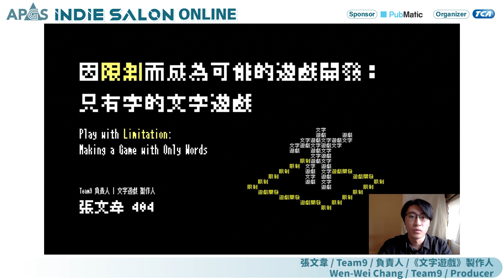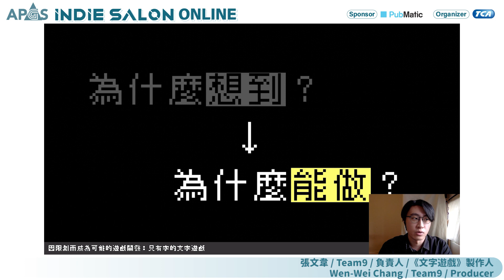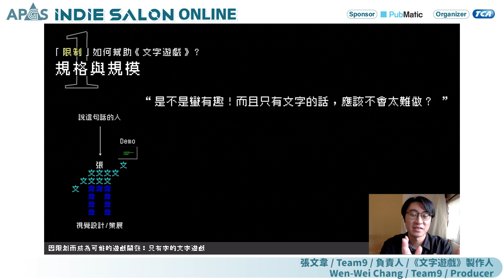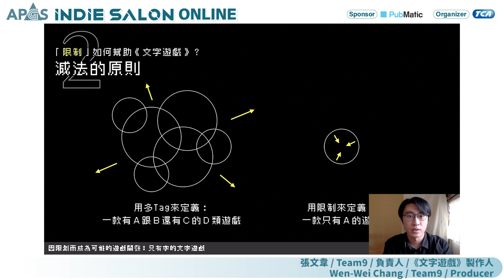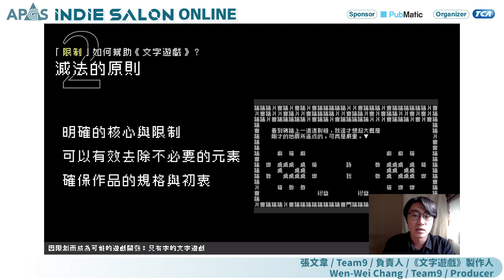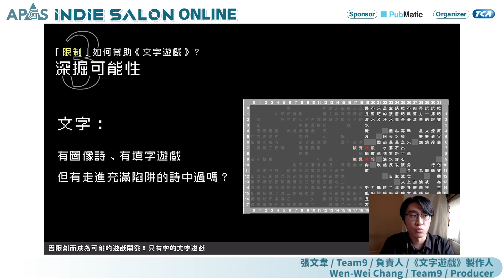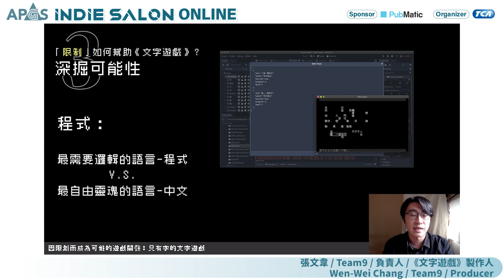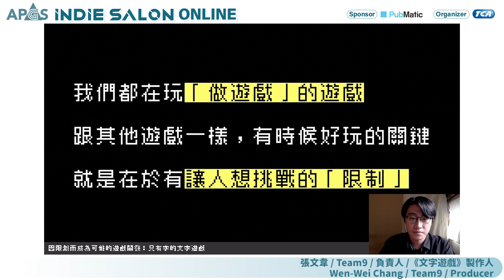APGS｜INDIE SALON Online：Team9 / 因限制而成為可能的遊戲開發：只有字的文字遊戲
※(M)為中文發表；(E)為英文發表，皆附中、英文字幕，請開啟CC字幕

Design Game, Create Life.
透過全程直播搭配多國語言字幕，突破場地與空間的限制
串連起全球遊戲產業人士、獨立遊戲開發團隊以及期待投入遊戲產業的玩家
讓遊戲間的交流更加多元自由

總議程
場次1：The Ore Studio Limited / Design a game from nothing to a polished product (E)

              Jasper Yu / The Ore Studio Limited / Project Manager
場次2：Newfangled Games / An outside perspective in visual design for games, how we arrived at Paper Trail. (E)

              Frederick Hoffman / Newfangled Games / Art Director
場次3：Team9 / 因限制而成為可能的遊戲開發：只有字的文字遊戲 (M)

              張文韋 / Team9 / 負責人 /《文字遊戲》製作人

感謝贊助商PubMatic！